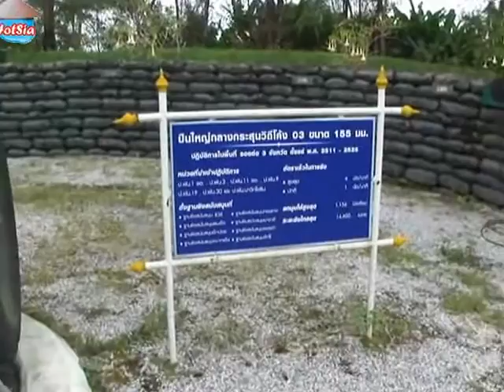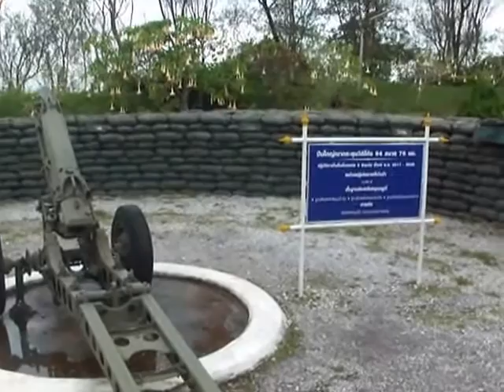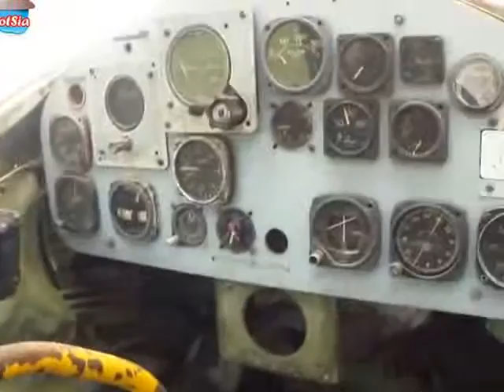พิพิธภัณฑ์อาวุธ (ฐานอิทธิ)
พิพิธภัณฑ์อาวุธ (ฐานอิทธิ) ตั้งชื่อตาม พันเอก อิทธิ สิมารักษ์ ผู้มีบทบาทสำคัญในการต่อสู้ยึดพื้นที่เขาค้อคืนจาก ผกค.ในปี พ.ศ.2524 บริเวณนี้เคยเป็นฐานปืนใหญ่ ยิงสนับสนุนการ สู้รบ ปัจจุบันจัดให้ เป็นพิพิธภัณฑ์กลางแจ้ง มีอาวุธยุทโธปกรณ์ ที่ใช้ในการสู้รบตั้งอยู่มากมาย เช่น เครื่องบินขับไล่ เอฟ 5 รถสายพานลำเลียงพล ปืนใหญ่ ปืนใหญ่ขนาด 105 มม. จำนวน 2 กระบอก ปืนใหญ่ ขนาด 155 มม. ยิงได้ไกล 11 กิโลเมตร 1 กระบอก ฯลฯ
ภายในอาคารมีห้องบรรยายสรุปเกี่ยวกับเหตุการณ์ ในยุทธภูมิเลือดเขาค้อ มีห้องจัดนิทรรศการ เกี่ยวกับอุปกรณ์ เครื่องใช้ เสื้อผ้า อาวุธของคอมมิวนิสต์ ส่วนด้านนอกอาคารยังมีฐานอาวุธ จัดแสดงอาวุธยุทโธปากรณ์ เช่น ปืนใหญ่ รถถัง รถแทรกเตอร์ บังเกอร์หลบภัย แต่ละจุดมีป้ายประวัติพร้อมคำอธิบายประกอบ

Museum of Weapons (The achievement) is named after Colonel achievement under the GPL who played a key role in the fight on the back of his neck ผkc. In the year 2524 the area was a cannon. Fire support to the current hostilities. An outdoor museum. The ordnance The battle is much like the F-5 fighter aircraft, artillery, artillery troops conveyor is 105 mm and 155 mm with 2 big guns firing distance of 11 kilometers a barrel, etc.
The building has a briefing about the event. Battle of the blood in his neck. The exhibition halls. Clothing, weapons and equipment of the Communists. The exterior walls have a weapon. Thomas presented her strategic weapons such as artillery, tanks and equipment, tractor bunker hideout. Each point has a history with annotations.